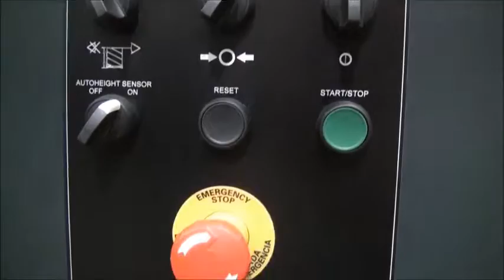SO 88248 SMHPA 200 top platen